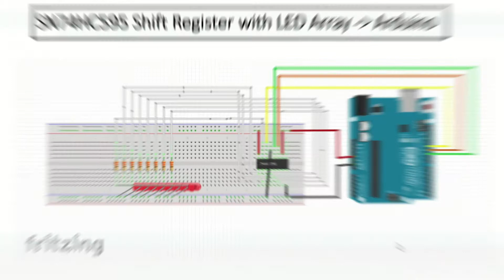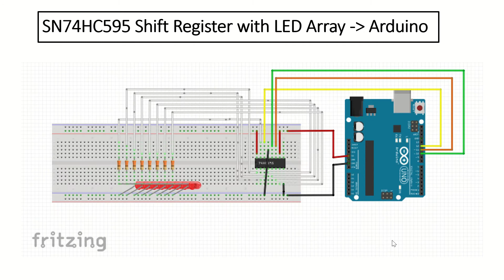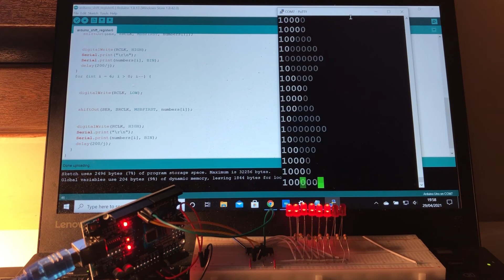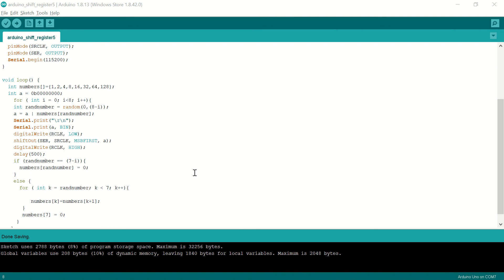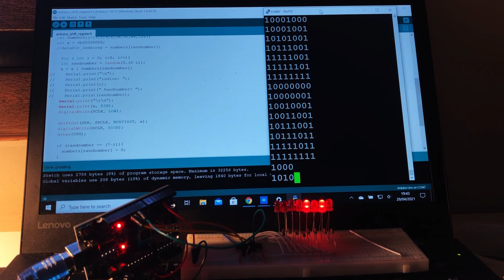Arduino & Shift Register Led Array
In this video, we'll connect Arduino Uno to a LED array via a 74HC595 Shift Register, and we'll create five different examples in the Arduino IDE.